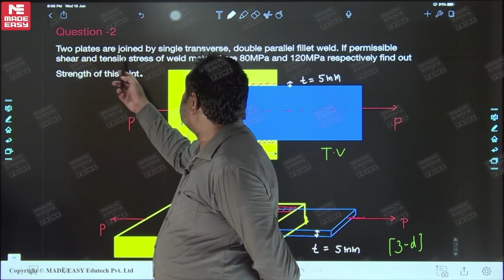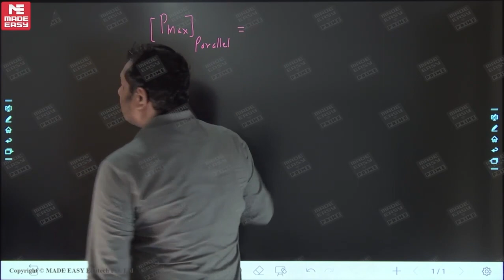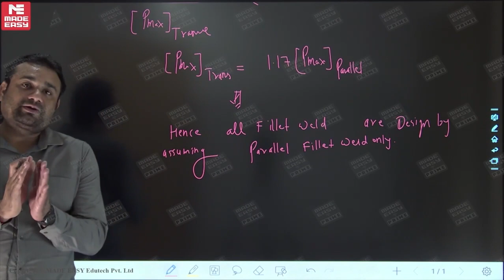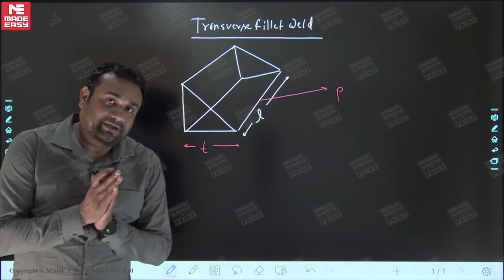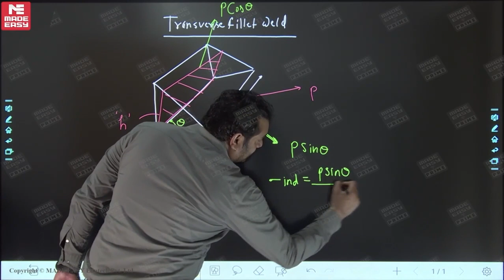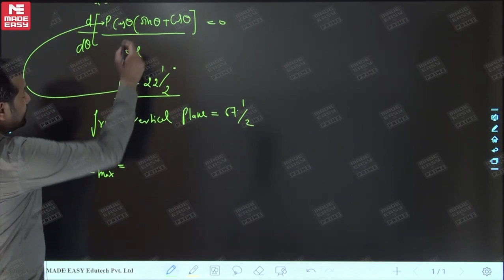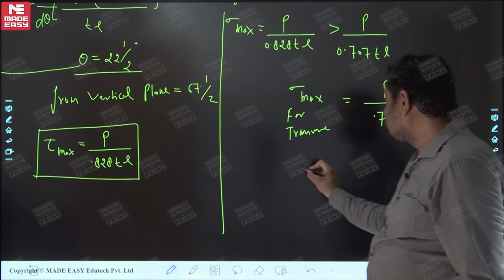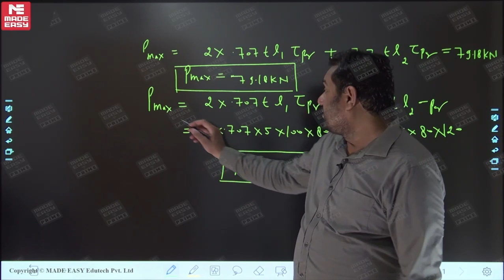GATE & ESE 2024 Concept Series | Machine Design - Welded Joint |SOM | ME | Padmesh Sir | MADE EASY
Concept clarification is the building block of any exam preparation be it college semester exam or competitive exams like GATE, ESE etc. The reason we say so is because looking at the competition these days even the easiest questions are tricked in a manner that students feel like they have never studied the topic, however, if the concepts are clear the students can easily relate to the topic and figure out the correct answers.

MADE EASY (India's Best Institute for GATE, ESE and other competitive examinations) always lay emphasis on strengthening the fundamental concepts to make sure that the aspirants have the in-depth knowledge about the subject and they stay a step ahead in their preparation.

Looking at the need of the hour MADE EASY has launched GATE & ESE 2024 Concept Series  to simplify the concepts for the aspirants and deliver the lectures in an easy to understand manner. So that the aspirants can learn from the grassroot level first and then further advance their preparation.

In today's video we have Padmesh Sir one of the most renowned and experienced faculty of MADE EASY from the Mechanical Engineering stream and he will be simplifying the concepts of Machine Design - Welded Joint for GATE and ESE 2024 examination.

In addition we are offering several online and offline courses for the preparation of GATE 2024 and ESE 2024.